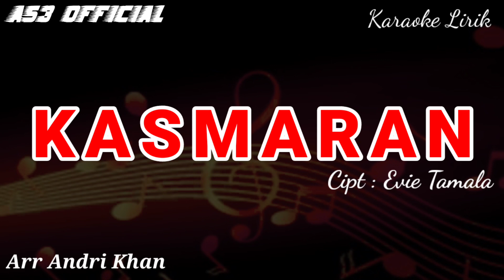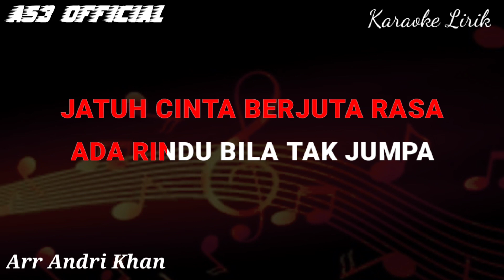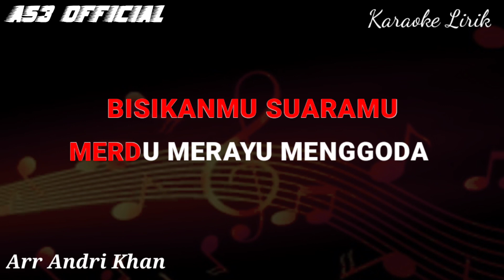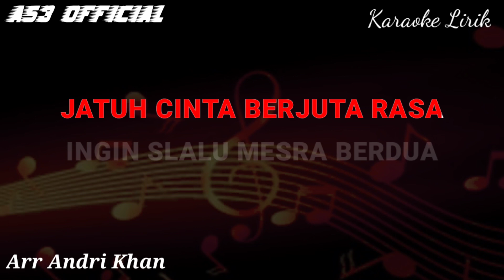KARAOKE LIRIK '' KASMARAN '' CIPT EVIE TAMALA ( MUSIC ANDRI KHAN ) || ANDRIKHANKARAOKE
Assalamualaikum Wr.Wb

KASMARAN
Cipt : Evie Tamala
Edit : @astriiiiiiii__

Wassalamualaikum Wr.Wb